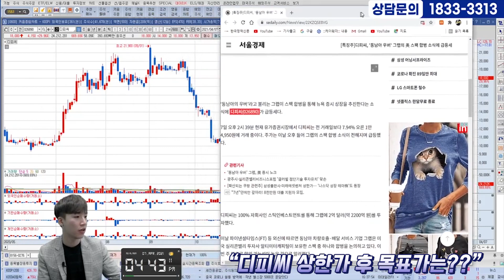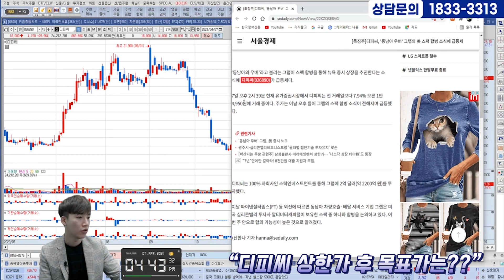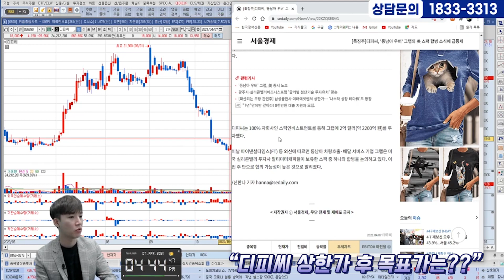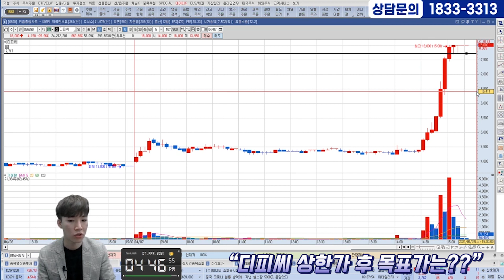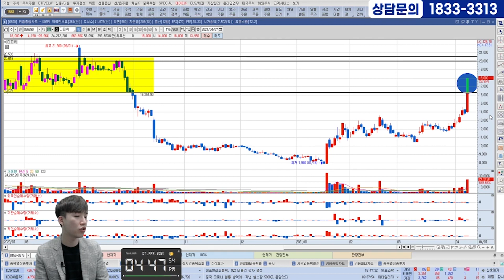디피씨의 상한가달성!! 목표가를 어디까지 봐야할까??